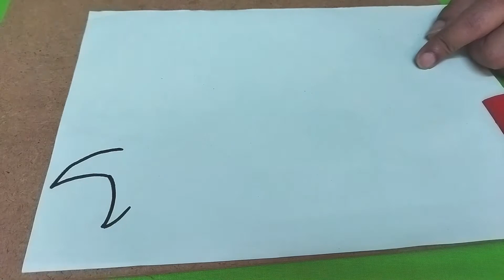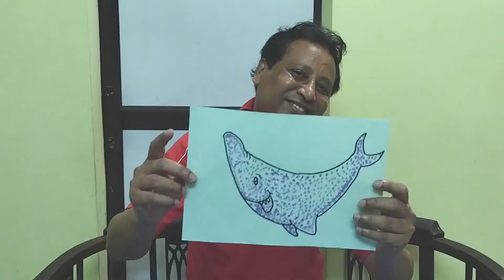Cotton Bud Painting Fish || Cotton Swab Pointillism Painting for Kids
Cotton Bud Painting Fish
Cotton Swab Pointillism Painting for Kids.

Toddler Painting Ideas and Activities. There is a lot more to this art activity than just swapping out your paint brushes for cotton swabs!
In this video you will  learn how to make cotton swab painting easy step by step.
What you’ll need:
Cotton swabs
Paint, either on an palate or plate, or in individual cups
Paper

Please keep supporting always guys, your support in every video gives us more confidence to improve our work.